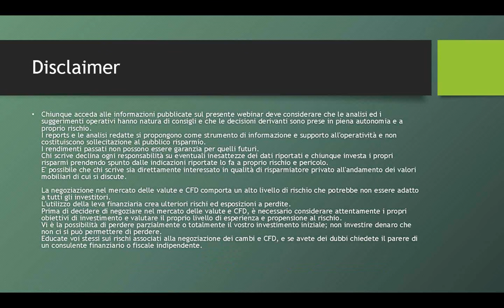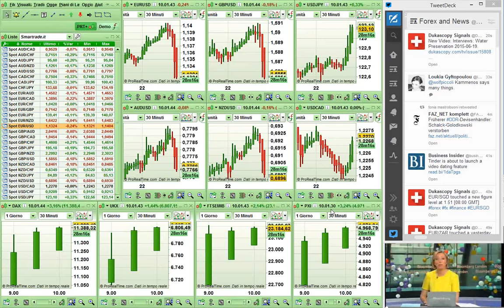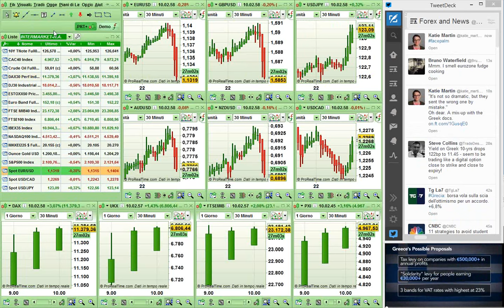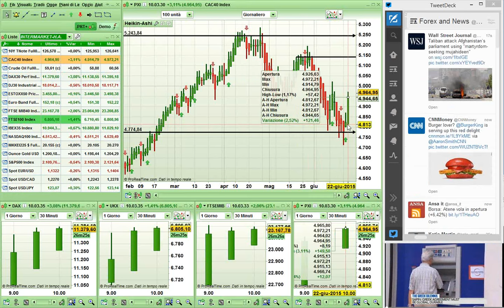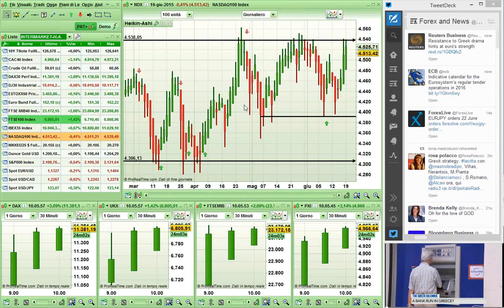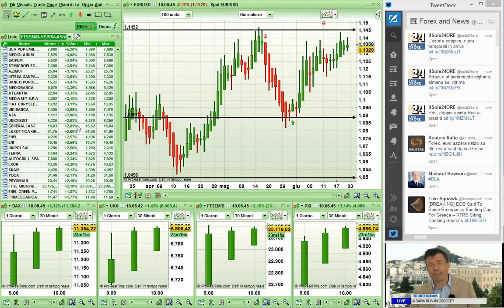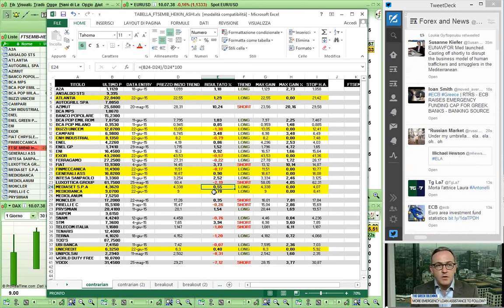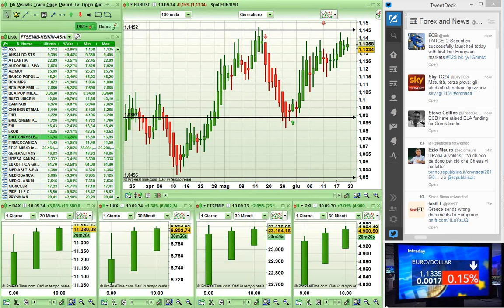MERCATI inFORMAZIONE - Video Registrazione Sessione delle Ore 10 - 22.06.2015